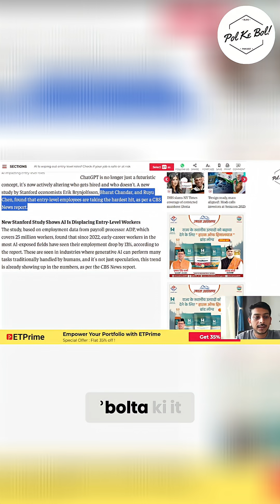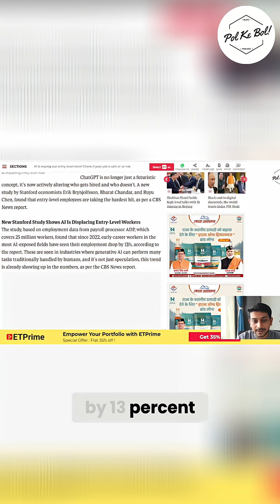AI is Wiping Out Entry-Level Jobs? What You Need To Know!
A Stanford study reveals AI's impact: entry-level jobs are disappearing as early-career workers in AI-exposed fields face a 13% employment drop since 2022. The number of opportunities are going down.